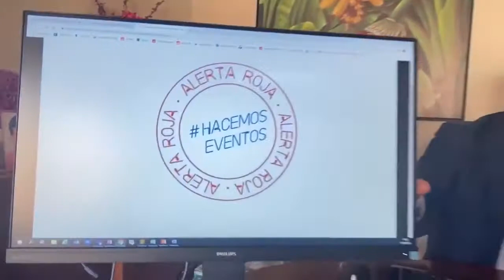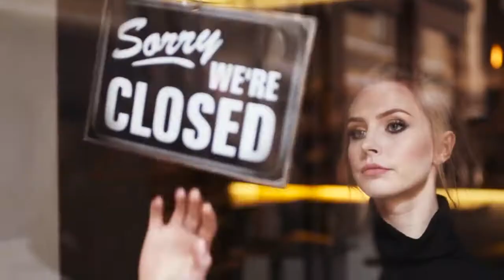EVENTOS CORPORATIVOS Y MICE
No hay mejor escaparate para un país que sus eventos, hoy todos debemos unirnos a este movimiento y hacernos oír, fuimos los primeros en parar y los últimos en recuperar nuestros trabajos. detrás de cada evento hay miles de profesionales, marcas. Nuestra industria es muy importante y necesitamos vuestro apoyo! Comparte ahora y recuerda